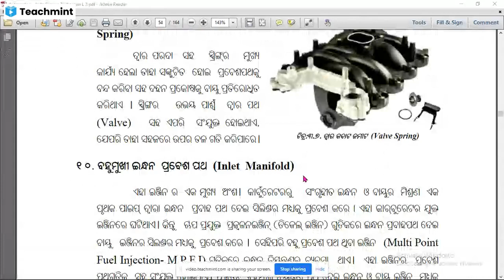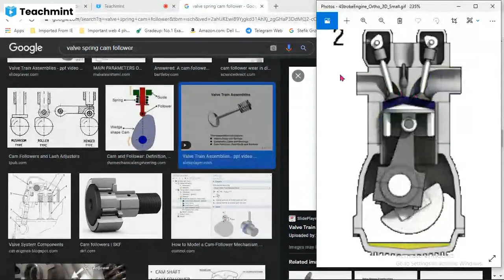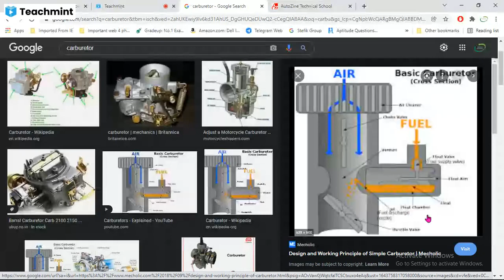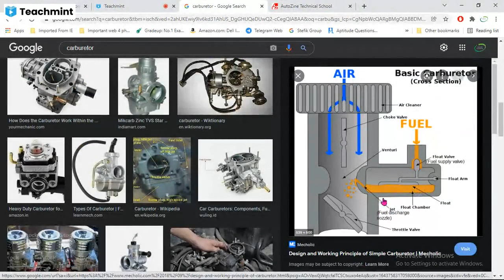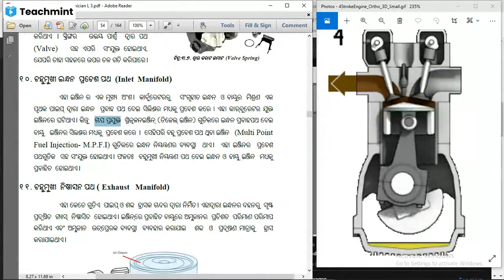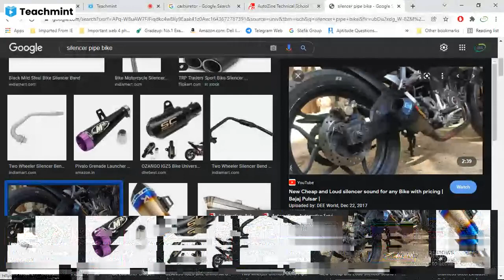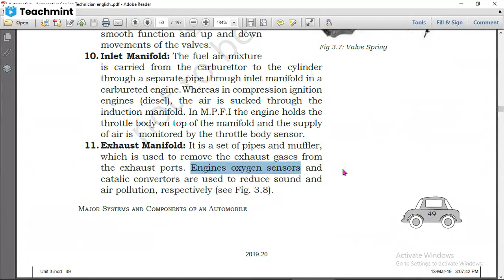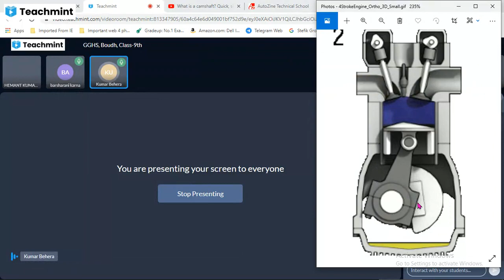Inlet and Exhaust Manifold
Please find my classroom details below :
Classroom Name: GGHS, Boudh, Class-9th
Subject: Automotive
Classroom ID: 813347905